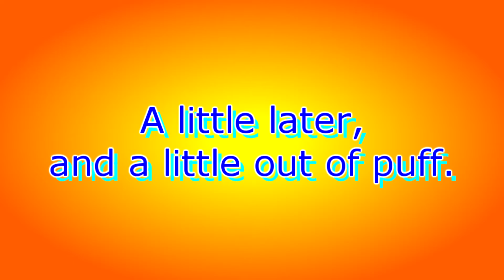Mary Anne Evans Hospice Christmas Santa and elf dash 2016.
Mary Anne Evans Hospice Nuneaton's Christmas Santa and elf dash, 11th December 2016.